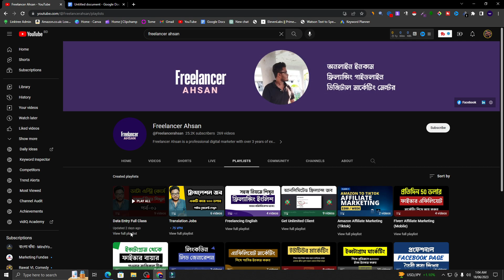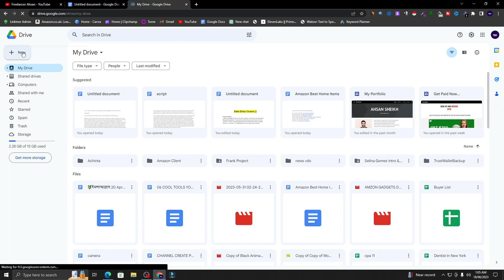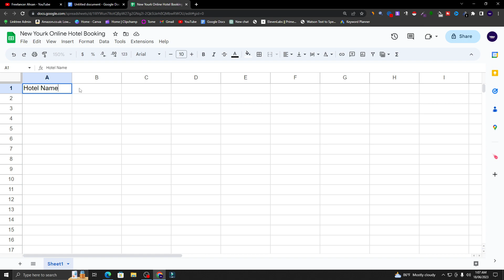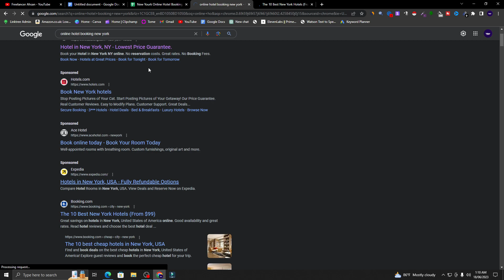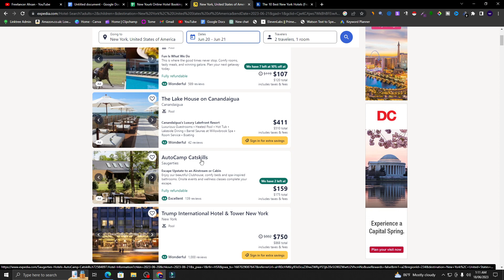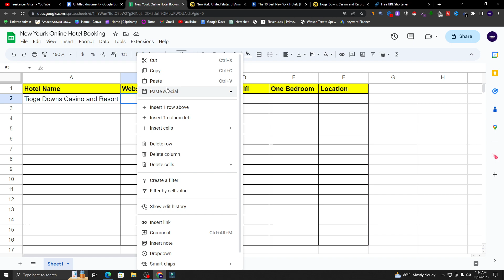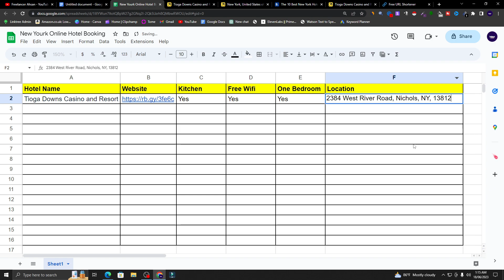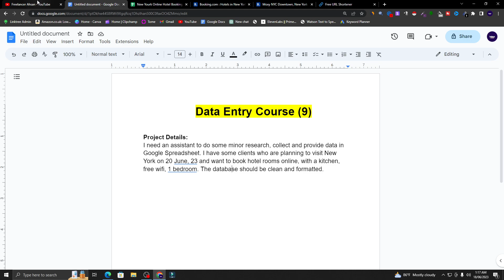Data Entry Part 9 | ডাটা এন্ট্রি ফ্রি কোর্স | Data Entry Course For Beginners By Freelancer Ahsan